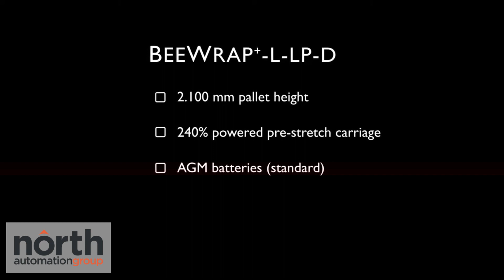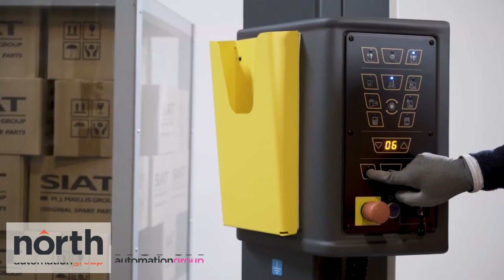Siat BeeWrap+ LP - Robot Pallet Wrapper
BeeWrap+ is a mobile wrapping machine used for palletizing goods with stretch film. It is suitable for heavy weight items, unusual shapes, and loads with large dimensions. It is equipped with a digital control panel that allows the user, in an easy and functional way, to alter various parameters and set-up customized wrapping cycle programs.

With sleek design modifications the newly upgraded features the BeeWrap+ is also equipped with new AGM dry battery technology. This guarantees a higher working autonomy (up to 400 cycles per charge) and enhances safety within the machine.